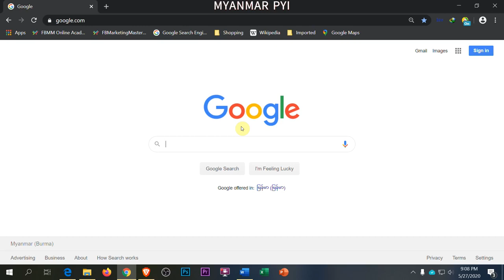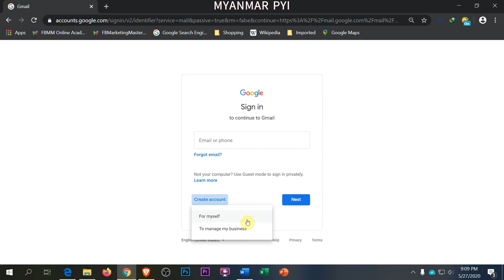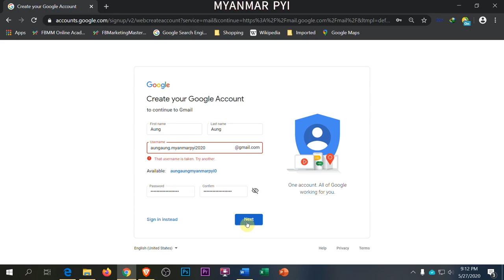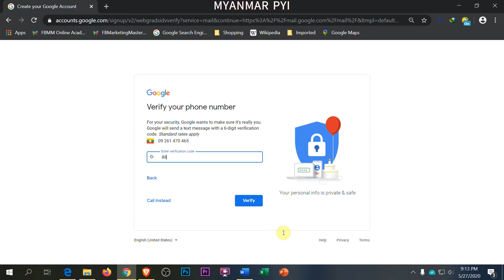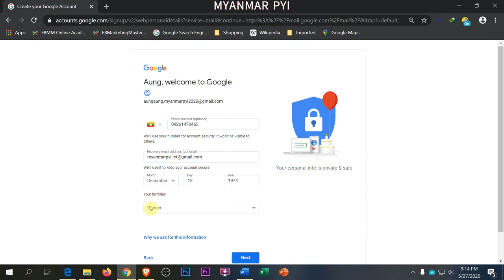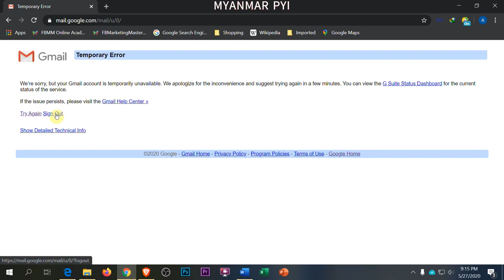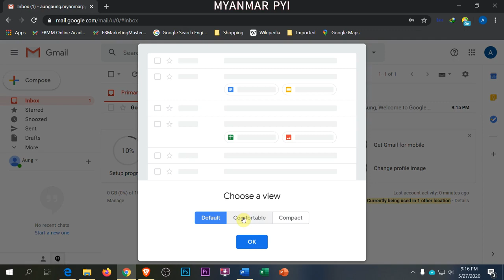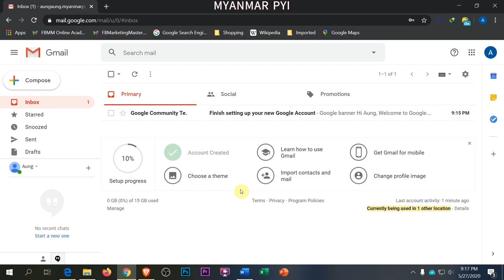Gmail အသုံးပြုနည်း | Episode 2 of 12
Video Credit : @Myanmar Pyi - Online Class

ယခု video file အား သုတစွယ်စုံ မီဒီယာမှ မပိုင်ဆိုင်ပါ။
ယခု video ဖိုင်သည် မူရင်းဖိုင်ပိုင်ရှင်များ၏ မူလရည်ရွယ်ချက်အား သွေဖယ်သွားစေခြင်းမရှိပါ။
  အများပြည်သူမည်သူမဆို(public) သို့ချပြထားသော ဖိုင်များကိုသာ ပြန်လည်မျှဝေခြင်းဖြစ်ပါသည်။